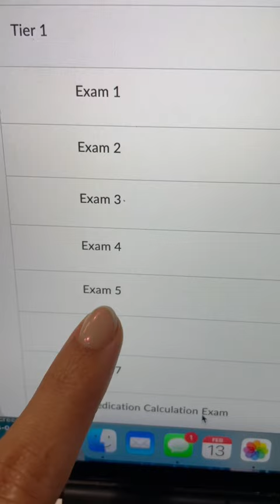I can’t believe I got this grade! Nursing Exam Score Reaction.